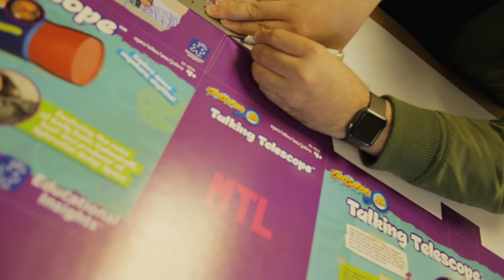Educational Insights - Where Work IS Play!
Educational Insights is a leading creator of best-selling toys and games focused on kid-powered, unplugged play. With smart toys rooted in STEM based learning and fun games that promote skill-building and development, Educational Insights was nominated for Toy of the Year in 2016. Their award-winning products are sold in countries worldwide and all major retailers across the USA. Founded in 1962, Educational Insights is a subsidiary of Learning Resources.